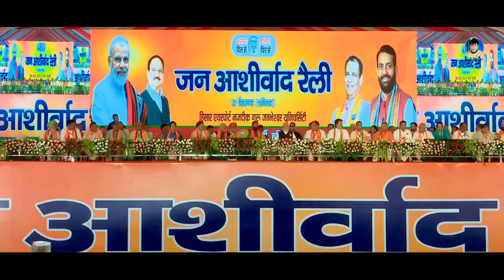सपथ ग्रहण से पहले हुआ release II बीजेपी सरकार के चिट्ठे पाड़ने वाला गाना मार्किट में आ गया